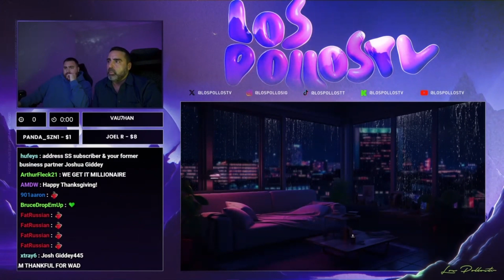LosPollosTV and His Dad have a deep/motivational conversation with chat on Thanksgiving 😭